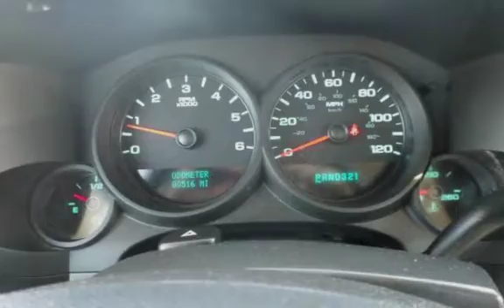2011 GMC Sierra 1500 Work Truck for sale in PAWTUCKET, RI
This TRUCK IS READY TO WORK! It Comes a equipped with ,4x4 ,chrome step bars . Automatic, power windows and locks,c/d player.With over 20 years in business you can buy your new vehicle at The Car Store with confidence and peace of mind!!! We have over 100 quality handpicked vehicles in stock and ready for immediate delivery!!! All vehicles are serviced, inspected . All prices reflect $0 down!!! We offer second chance financing to everyone *Bad Credit*No Credit*Good Credit*First Time Buyer*Bankruptcy*Repossessions it doesn’t matter let The Car Store help rebuild your credit!!! Top dollar paid for your trade-in. Se Habla Espanol and Nos Falamos Portugues